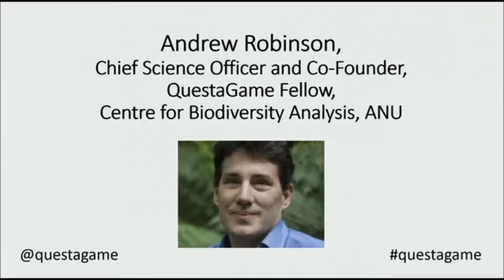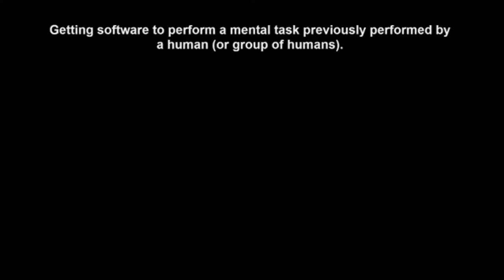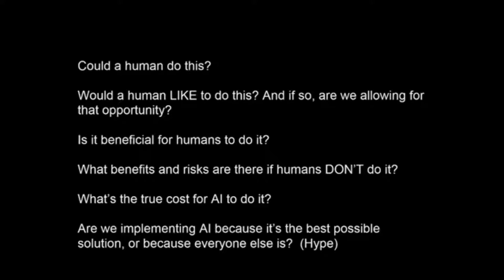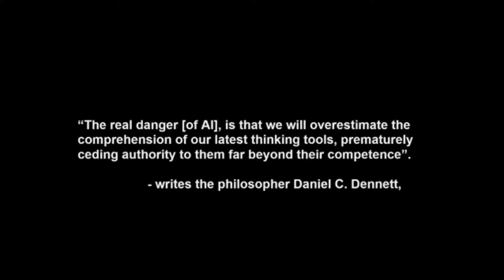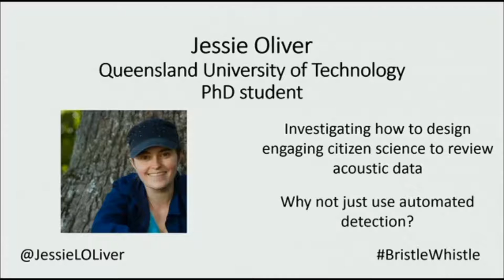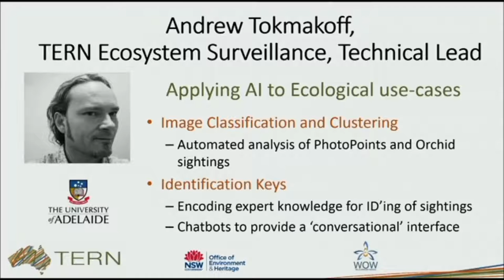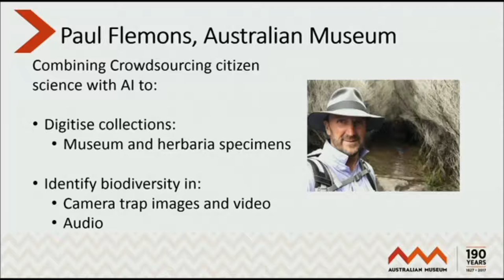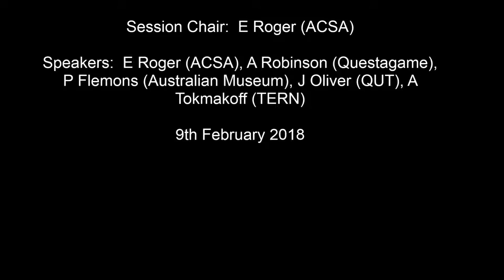CitSciOz18 Plenary 3 - Artificial Intelligence and Citizen Science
Plenary Session 3:  Artificial Intelligence and Citizen Science: Fears, Fascination, Opportunities and Risks
Chair: E Roger
Panel: A Robinson (Questagame), P Flemons (Australian Museum, Digivol, Frog ID), J Oliver (QUT), A Tokmakoff (TERN)